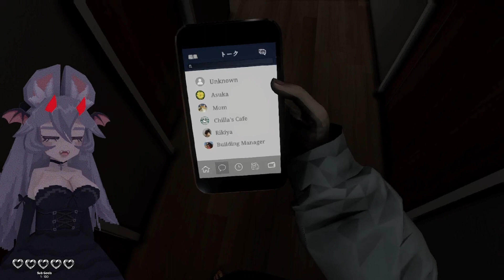Trust No One....! - Parasocial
I know she needs to eat but after what has happened to this girl I would never leave the house D: Everyone is also so suss and weird!